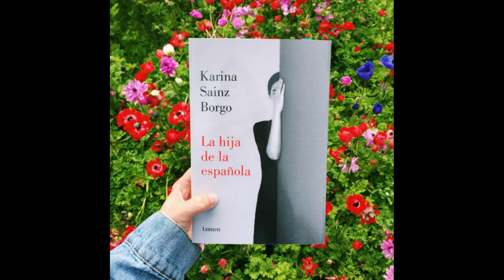"La Hija de la Española" de Karina Sainz Borgo (Fragmentos)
Karina Sainz Borgo es una periodista venezolana que vive en España desde el año 2006 y La Hija de la Española es la primera novela de Karina Sainz Borgo, una periodista venezolana que vive en España desde el 2006. El título de la novela no delata en absoluto la crudeza despiadada que esconden sus páginas. Pero vale la pena aclarar que si bien la crudeza de esta novela es despiadada no es por el vuelo imaginativo de Karina Sainz Borgo, sino porque su historia está mayormente basada en hechos reales. Las desgracias de los personajes de la Hija de la Española les ocurrieron y les siguen ocurriendo a personas de carne y hueso dentro de ese infierno llamado Venezuela. La novela está bien escrita, pero creo que el valor más importante de este libro no es el literario. Es otro.
Su verdadero poder está en impedirnos olvidar a los millones de víctimas que ha producido y sigue produciendo el chavismo. Y en recordarnos que pese a que es más cómodo mirar para otro lado, ese país que se llama Venezuela sigue en manos de gente capaz de hacer las cosas que se relatan en este libro.